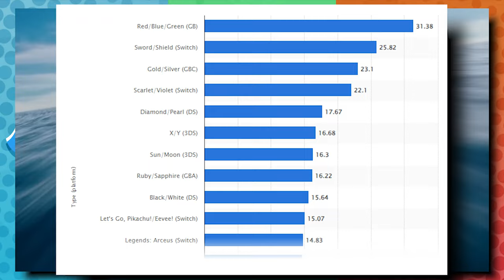The End of Pokémon on Switch...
A new Nintendo system is on the horizon, & with Scarlet & Violet DLC coming this year, what's the future of Pokémon on the platform?

B/G: Pokemon Sw/Sh Railway Station